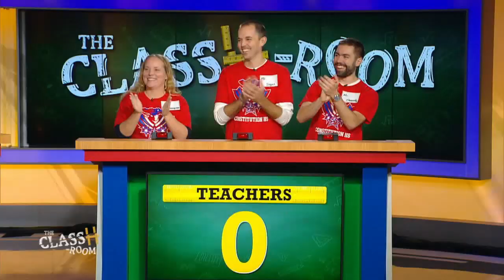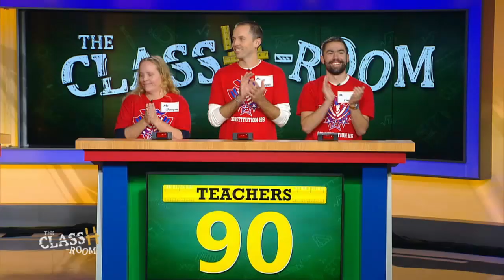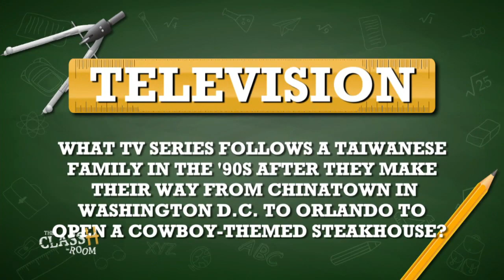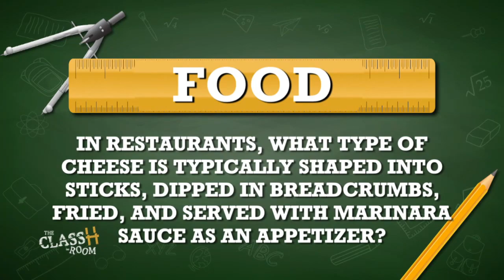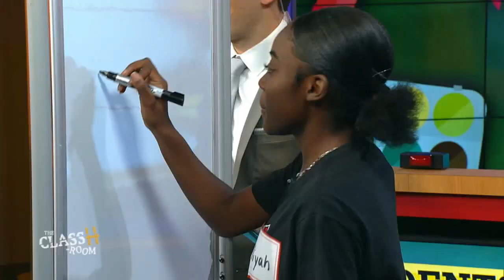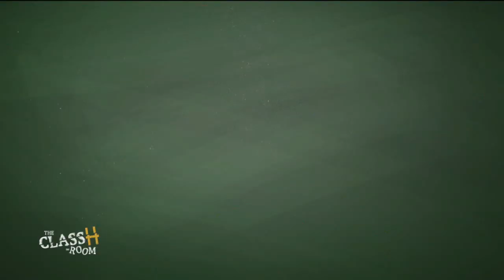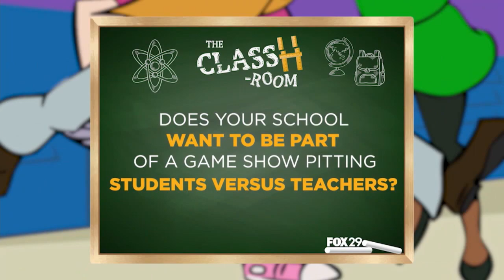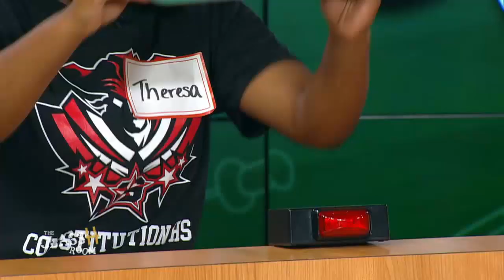The ClassH-Room - Constitution High School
Students vs. teachers from Constitution High School in Center City Philadelphia, in a test of knowledge and skill. Host Richard Curtis. (Season 2, Episode 44, 11/11/19)